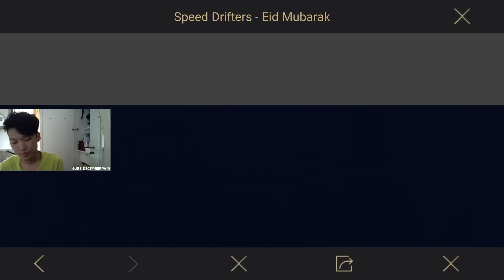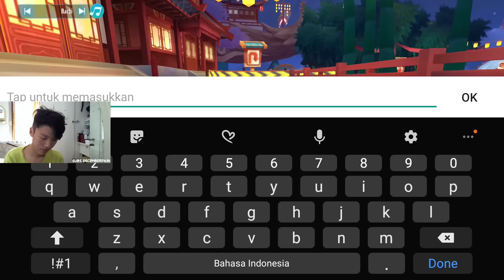Garena Speed Drifter - Mabar bareng Jaldi , Fahriza. Sekalian Cobain Dreadnaught 1 MATCH ! :'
Halo guys kembali lagi bersama gua di channel DecemberPain!

Mabar bareng fahriza, Rencananya mau cobain dreadnaught eh malah gajadi :'

Saya DecemberPain, Thankyou banget udah nonton videonya~!

?  FAVOURITES ON SPOTIFY ?
Let me know!

Ketika anda bisa mengetahui seberapa batas kemampuan diri anda sendiri
disitulah anda bisa belajar UNTUK MENEROBOS BATAS ITU !